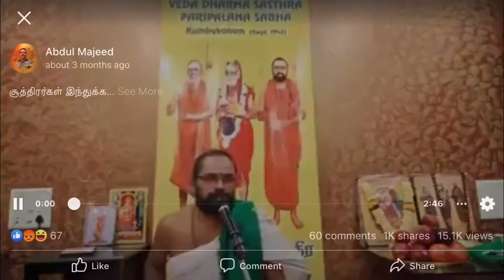இவாள்ளாம் இருக்கின்றவரைக்கும் பெரியார் வாழ்ந்துக்கிட்டே இருப்பார்|Saga Thozha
இது போல பதிவுகளை பார்க்கும் போதுதான்
பெரியாரை படிக்கத்தோன்றுகிறது.